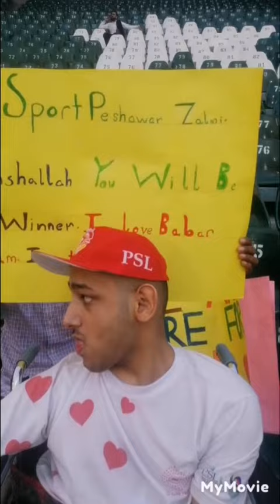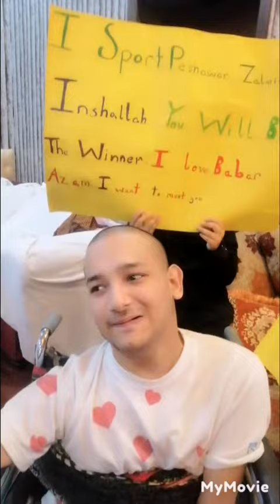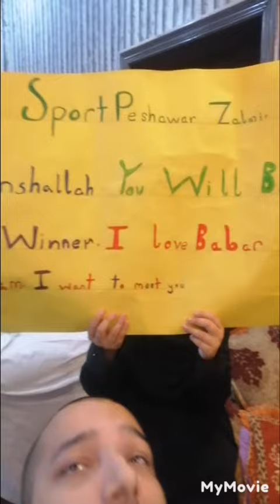psl peshawar match vlog l Babar Azam ka big fan My son Mali